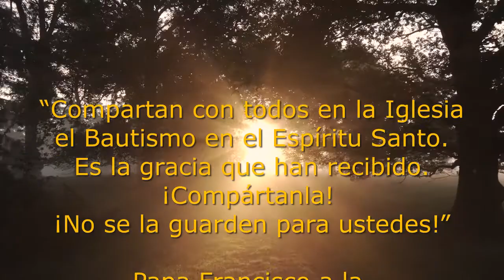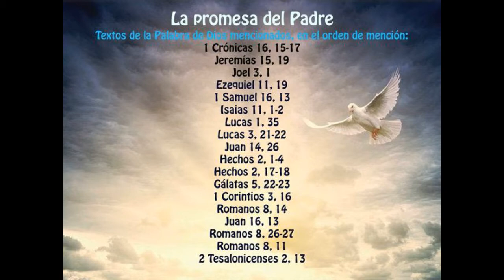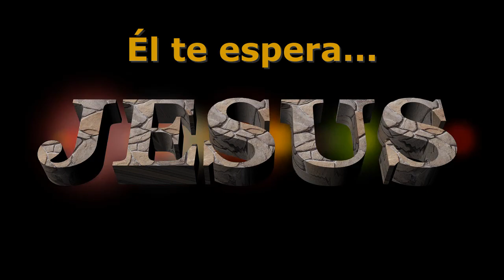Sexta contemplación: LA PROMESA DEL PADRE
La semana pasada contemplamos EL SEÑORÍO DE JESUCRISTO.

En este nuevo encuentro de hoy con el Señor, contemplaremos LA PROMESA DEL PADRE ¿Cuál será la "Promesa"? Acompáñenos para descubrirla y vivirla.

La semana próxima viviremos una preciosa experiencia llamada: "CEREMONIA DE LA LUZ" y luego pediremos el "BAUTISMO EN EL ESPÍRITU SANTO", es decir, una nueva efusión del Espíritu de Amor sobre nosotros.
La ceremonia será presidida por el Obispo Auxiliar de la Arquidiócesis de Buenos Aires, Monseñor Alejandro Giorgi, Vicario Episcopal de la zona Belgrano.
Que el Señor te bendiga.